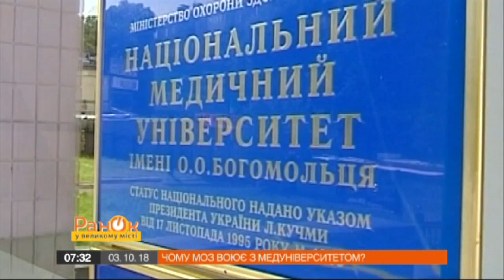Увольнение Амосовой: почему МОЗ и мединститут снова воюют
Между Министерством здравоохранения Украины и Национальным медуниверситетом им. Богомольца очередной этап противостояния. 1 октября МОЗ раз освободило руководительницу главного медуниверситета страны. Эту информацию нам подтвердили и в министерстве.